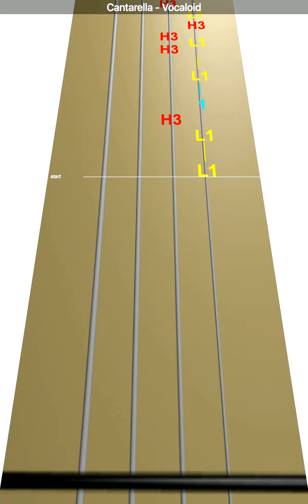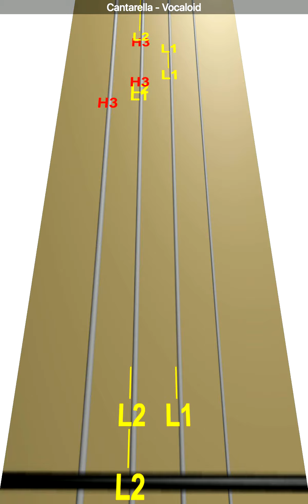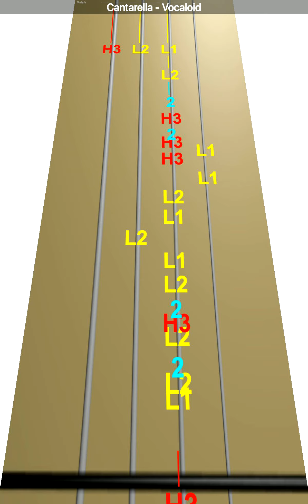Learn Cantarella - Vocaloid on Violin - How to Play Tutorial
Use this video to learn how to play Cantarella - Vocaloid on the violin.